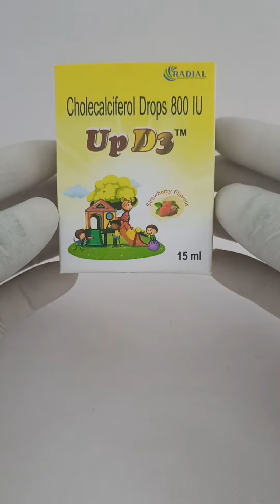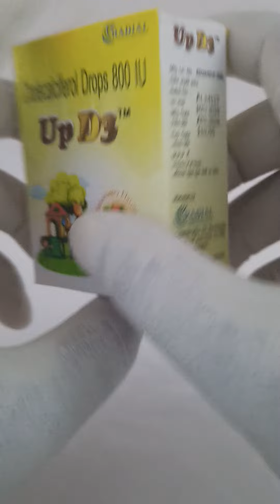UP D3 DROPS 15 ML